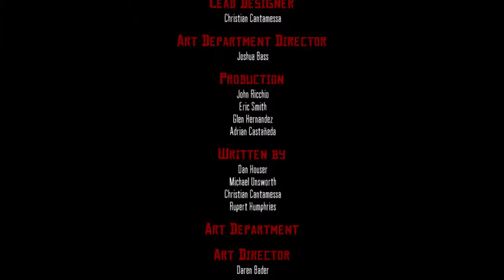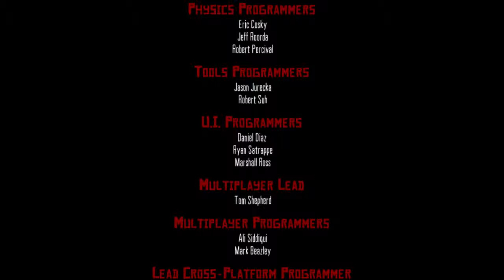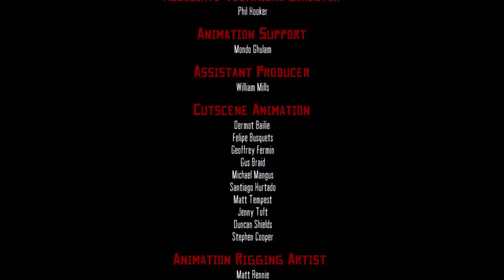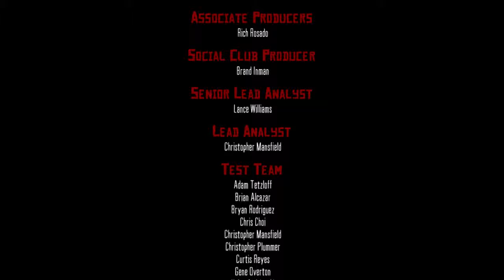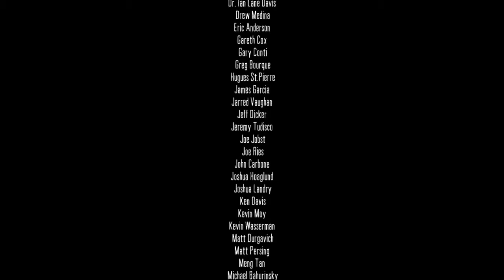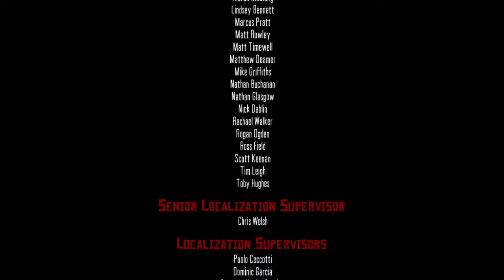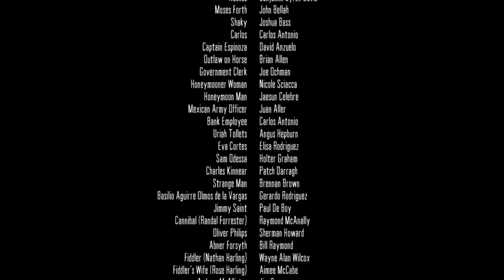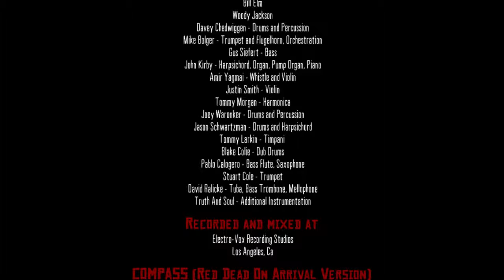Red Dead Redemption | Storymode | Finale | Xbox 360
Artist Links -
(Ignore)